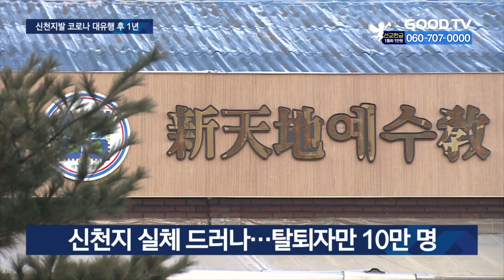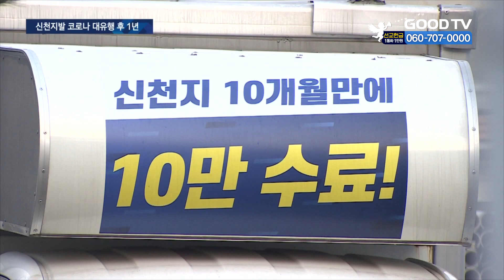대구 코로나 대유행 1년…신천지는 지금? [GOODTV NEWS 20210218]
이단 신천지를 중심으로 한 대구 지역에서의 대규모 집단감염 사태, 다들 기억하실텐데요. 벌써 일년이란 시간이 흘렀습니다. 집단감염 이후 드러난 신천지 실태와 달라진 포교전략 등을 들여다봤습니다. 최상경 기잡니다.

[GOODTV NEWS(2020년 2월 20일) : 대구에서 한 신천지 신도가 코로나바이러스 확진 판정을 받은 후 주변 신자들 가운데 확진자가 무더기로 나오면서...]
[GOODTV NEWS(2020년 2월 28일) : 이 사태를 촉발시킨 신천지에 보건당국과 온 국민의 이목이 집중돼 있는데요.]
신천지발 코로나19 1차 대유행이 발생한지 1년. 지난해 2월 18일 신천지 교도인 31번 환자가 확인된 이후 신천지 대구지파를 중심으로 확진 판정이 꼬리에 꼬리를 물었습니다. 한달새 대구시 누적 확진자만 6,700여명, 대구 봉쇄론까지 나오며 코로나19 전국 확산이 본격화됐습니다.

이를 계기로 신천지의 실체와 폐해가 대외적으로 드러났습니다. 신천지 활동 거점인 복음방과 센터 폐쇄 조치에 이어 교도 이탈도 급증했습니다. 코로나 이후 대략 10만명의 탈퇴자가 발생한 것으로 추산됩니다.

이단 전문가들에 따르면 지난 1년 신천지 내부 통제력이나 활동은 크게 위축됐습니다. 그럼에도 신천지는 오프라인 활동 대신 자체 통신망을 이용해 교도들을 통제하고, 오픈 전도 등 포교 전략까지 바꾸며 재기를 노리고 있습니다. 이만희 교주에 이어 17일 방역 활동을 방해한 혐의로 기소된 신천지 간부 모두 무죄 판결이 나면서 내부 분위기에도 변화가 예상됩니다.

(신현욱 소장 /구리이단상담소)
이만희 교주 구속과 재판으로 큰 충격과 함께 침체되던 분위기가 최근에 1심에서 무죄판결이 나면서 분위기가 다시 살아나고 있는 상황입니다.코로나19를 겪으면서 깊이 빠져있던 신도들은 오히려 더 결집되는 양상으로 나타나지만 전체적으로는 통제력이나 활동적인 면에서 예전과 비교할 수 없을 만큼...

이단 전문가들은 "코로나 사태로 신천지의 실상이 만천하 드러났다는 점을 다시금 상기하며, 한국교회가 신천지에 대한 경계심을 늦추지 않아야 한다"고 주문합니다. 특히 신천지가 이전에 비해 포교활동의 동력을 많이 상실한 상태이므로, 더욱 전략적인 접근이 필요하다는 의견입니다.

조금 더 관심을 가지면 예방하기가 이제는 훨씬 수월하게 됐고,신천지는 비기독교인들을 대상으로 (포교)하는 비율이 너무 높다 보니까,이제는 우리 기독교인들이 비기독교인들에게 신천지의 위험성을 알리고 적극적으로 홍보하는 이런데 좀 관심을 가져야 한다는 거죠.

신천지로 촉발된 코로나 1차 대유행. 1년이 지난 지금도 이단 신천지 문제가 종식되지 않은 만큼 앞으로도 지속적인 관심이 필요해 보입니다.

* 방송시간
 GOODTV NEWS

● 본방 : 월 ~ 금요일 21:50
● 재방 : 화 ~ 금요일 06:50  /  토요일 06:00
● 삼방 : 화 ~ 금요일 12:00   /  토요일 14:00

* 시청방법

- IPTV: KT Olleh TV 234번, SKB Btv 303번, LG U+ 273번
- 위성TV: KT 스카이라이프 193번
- 케이블: Btv 케이블 224번, LG헬로비전 289번, 딜라이브 303번, HCN 545번(서울),